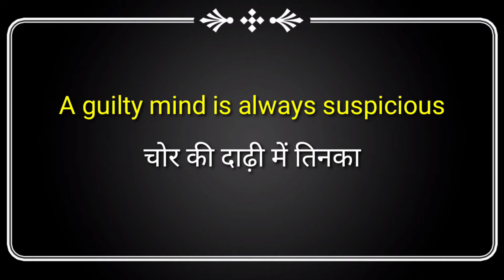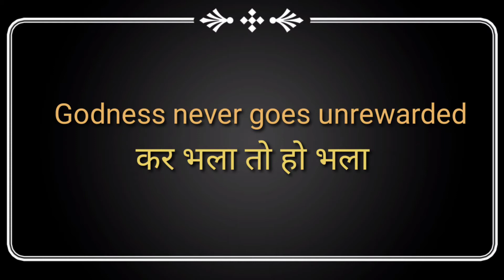Daily Important Sentences (2019)